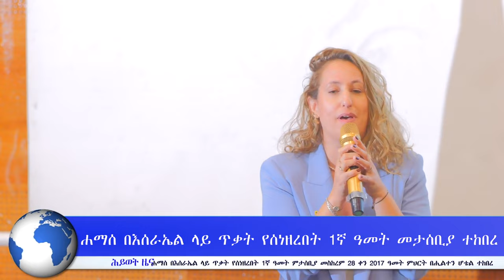ሕይወት ዜና ፦ ሀማስ እስራኤል ላይ ጥቃት የሰነዘረበትን አንደኛ አመት መታሰቢያ ተከበረ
ዜና 1  _ በወላይታ ቀጠና የሴቶች ደቀመዝሙር ንቅናቄ ክብረ በዓል በድምቀት ተከበረ
ዜና 2 _  ለ12ኛ ክፍል ተፈታኞች ስልጠና ተሰጠ
ዜና 3 _ ሀማስ እስራኤል ላይ ጥቃት የሰነዘረበትን አንደኛ አመት መታሰቢያ ተከበረ
ዜና 4 _ እርጅናን እናስቀራለን ያሉ ጥንዶች በፖሊስ እየተፈለጉ ነው

ፌስቡክ፡-   / ekhcheadoffice
ዩትዩብ፡ -    / @heywettv
ቲክቶክ-   / ethiopianka

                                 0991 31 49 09